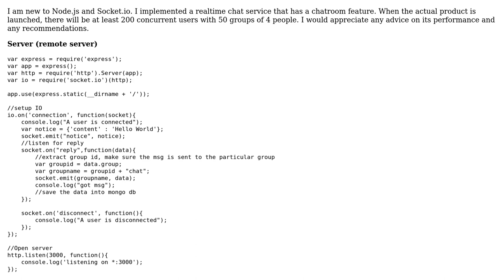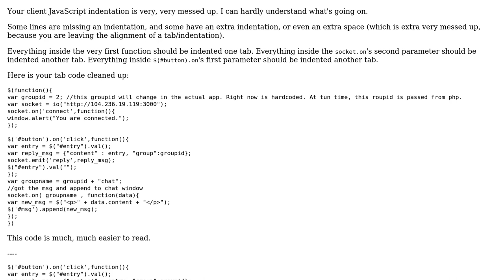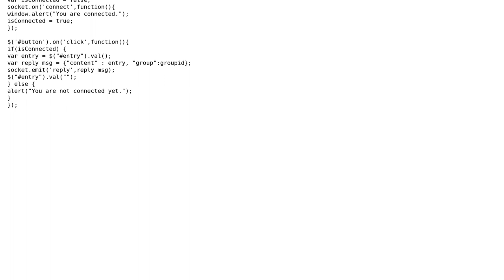Code Review: Realtime chat service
With thanks & praise to God, and with thanks to the many people who have made this project possible! | Content (except music & images) licensed under CC BY-SA | Music | Images & others | With thanks to user SirPython user Ken Liao user Jamal and the Stack Exchange Network Trademarks are property of their respective owners. You are responsible for your own actions.